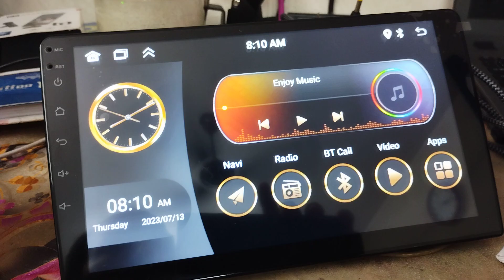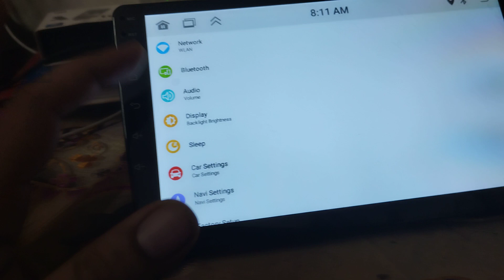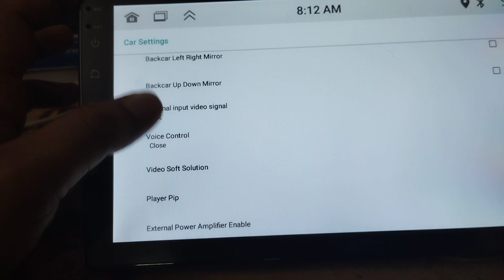DO NOT WATCH WHILE DRIVING!/MTK PROCESSOR ANDROID PROBLEM SOLUTION (AC8227L)